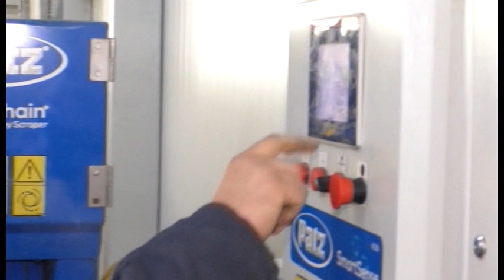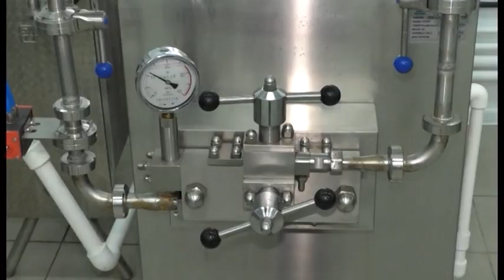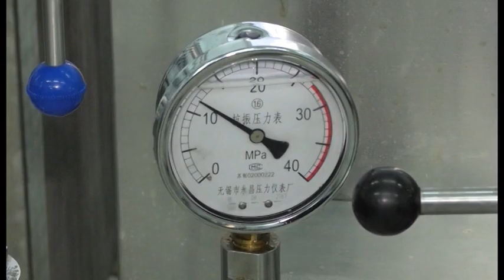В селе Ленинском Аккайынского района открылась молочно-товарная ферма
Накануне дня Независимости в селе Ленинском Аккайынского района открылась молочно-товарная ферма. Её строительство продолжалось с мая этого года. Комплекс с передовым оборудованием рассчитан на 2100 буренок. Туда уже завезли первых коров из Германии. С работой фермы ознакомился глава региона. Кумар Аксакалов посетил также молокоперерабатывающий завод ТОО "Ростан". Недавно на предприятии запустили новый производственный цех. Абай Альжанов с подробностями.